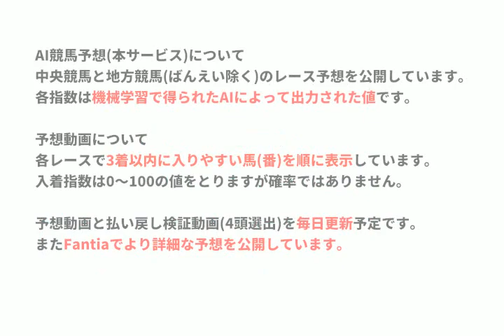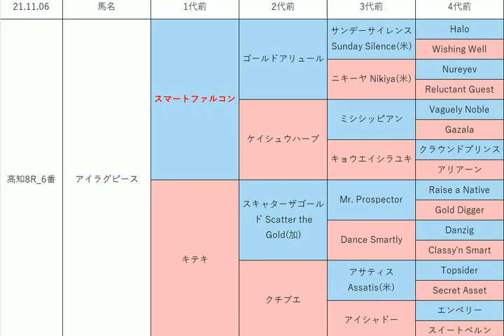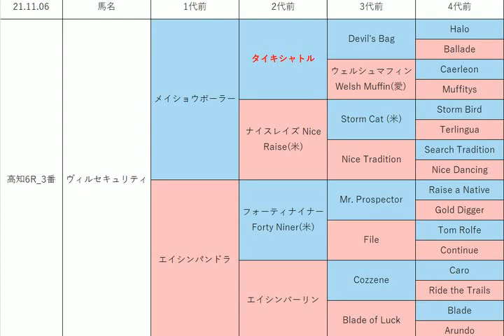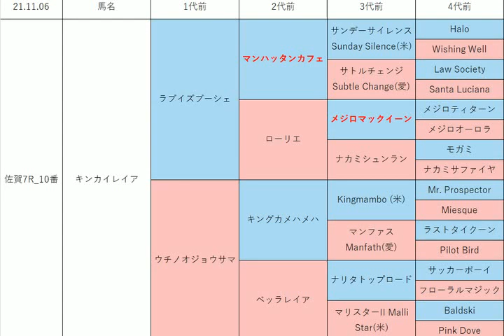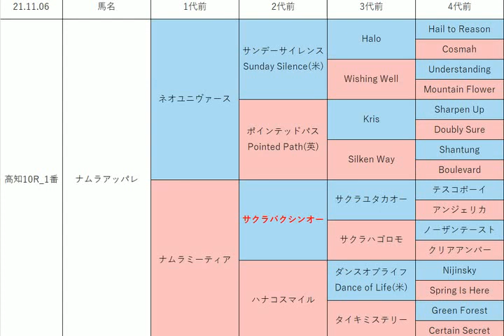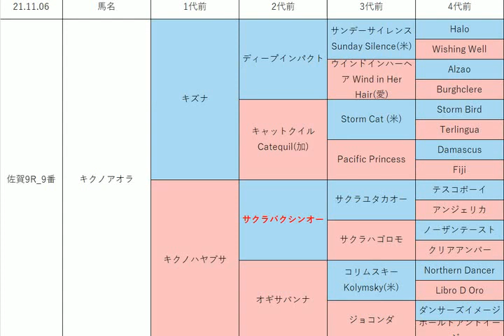地方競馬予想 2021年11月6日【AI予想】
11月6日の高知競馬、佐賀競馬のレース予想動画です。

的中型指数[上位4頭] 1,2着軸の場合は5頭目まで使用